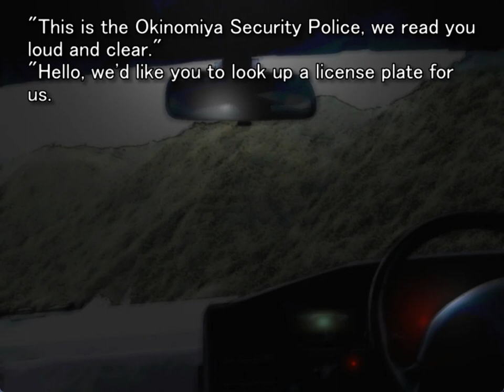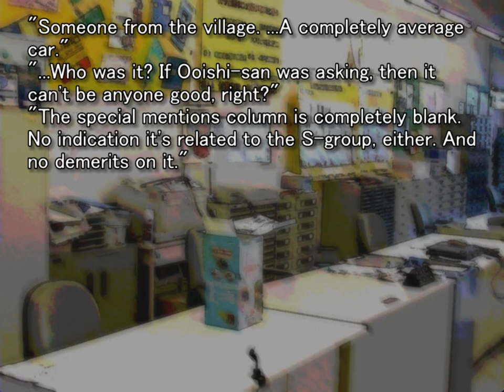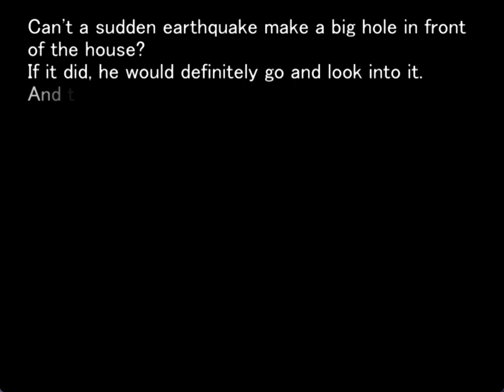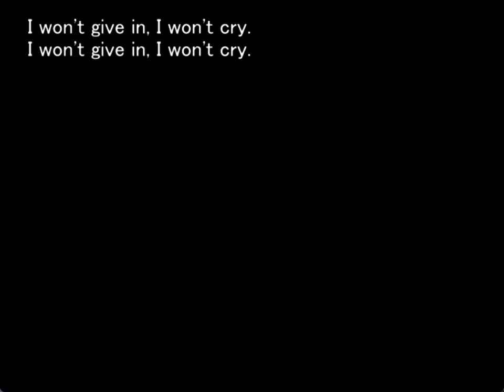TATARIGOROSHI ORIGINAL GAMEPLAY PT22